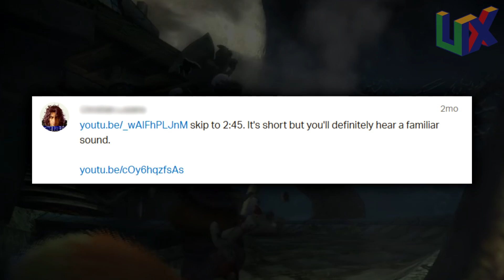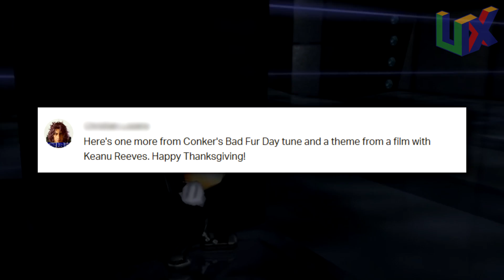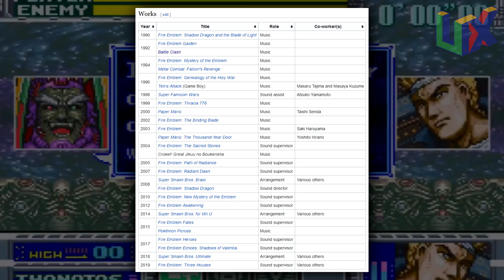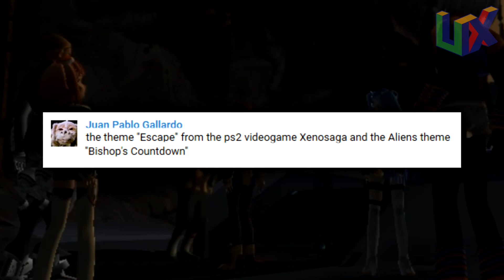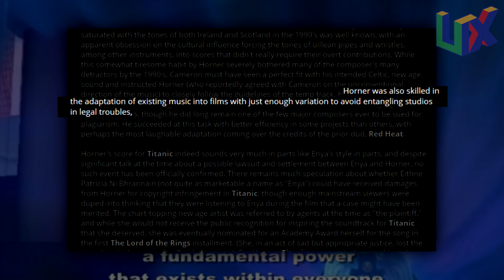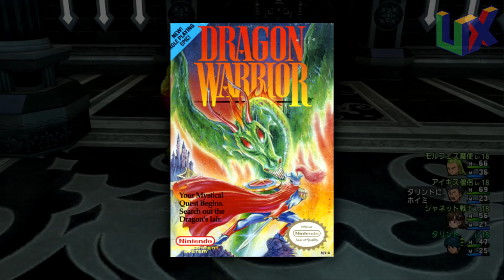10 Oddly Familiar Video Game Songs | Sonic the Final Dragon Ninja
If you want to see more episodes like this, please click the like button and let us know!